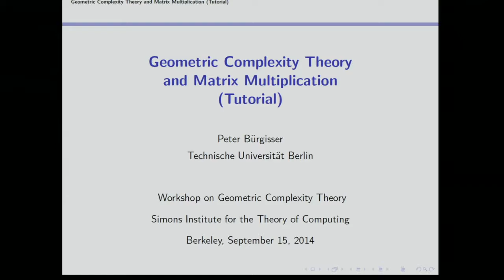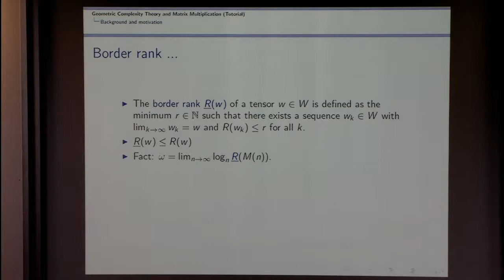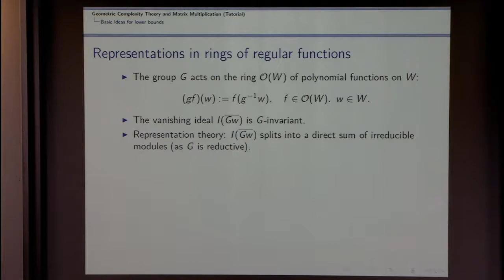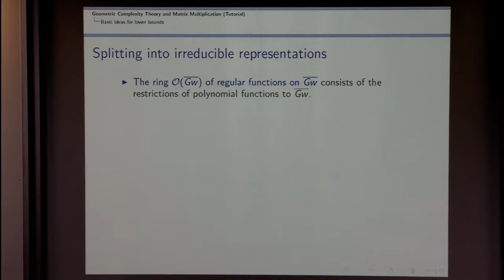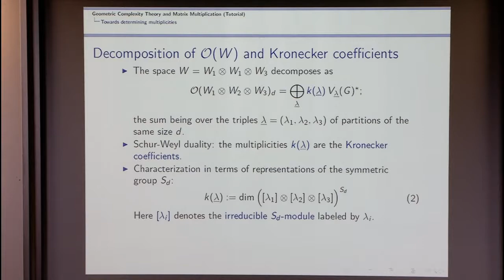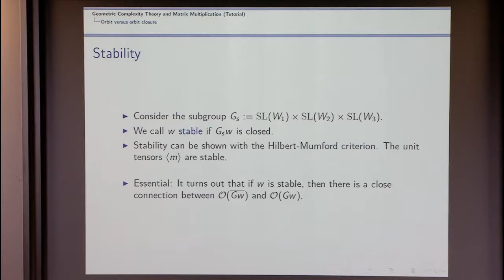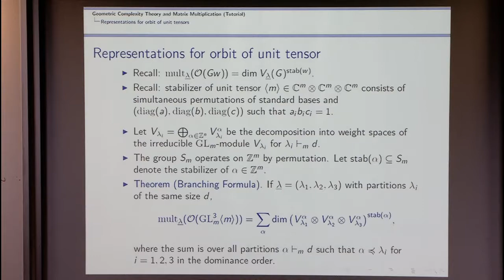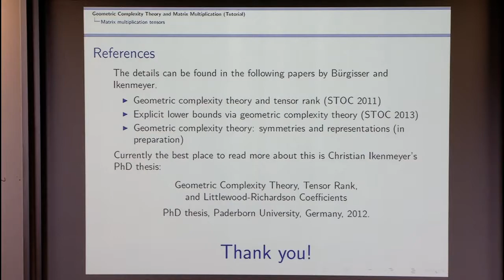Tutorial 4: GCT and Matrix Multiplication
Peter Bürgisser, University of Berlin
Geometric Complexity Theory